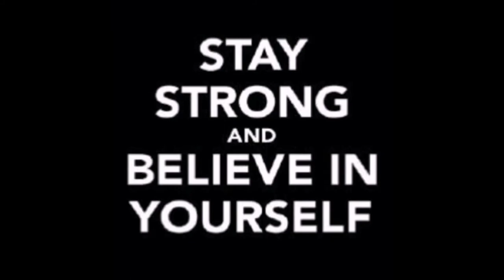Rising Warrior - No Copyright Music For Vlog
Rising Warrior(No Copyright Music)- Epic, Cinematic, Orchestral Background Music

background music for vlogs mp3 download
background music for what i did for love
background music no copyright mp3
background music no copyright
background music of radio broadcasting
background music of lovingly yours helen
background music of noli me tangere
background music of romeo and juliet
background music of tv patrol
background music of vloggers
background music player
background music rap
background music religious
background music remover
background music unity
background music used in youtube videos
background music video editing
best background music for videos
action cinematic music
adventure cinematic music
african cinematic music
all music cinematic orchestra
alternative cinematic music
amazing cinematic music
anxious cinematic music
ambient cinematic music
awesome cinematic music
background cinematic music
arabic cinematic music
apex legends cinematic trailer music
beautiful cinematic piano background music mp3 download
best cinematic music artists
best cinematic music no copyright
best cinematic music videos
best cinematic music download
best cinematic music youtube
best daw for cinematic music
best documentary background music for videos cinematic music
best of sad cinematic background music
best headphones for cinematic music
best synth for cinematic music
best software for cinematic music
best of sad cinematic music
buy cinematic music
calm cinematic music
best vst for cinematic music
cinematic action music loop
cinematic advert music
cinematic african music
cinematic and emotional background music for documentary videos & film
cinematic arabic music
cinematic background music mp3 download
cinematic background music no copyright
cinematic background music youtube
cinematic build up music
cinematic background music mp3
cinematic drum music
cinematic ending music
cinematic epic music free
cinematic inspirational music
cinematic inspirational music instrumental
cinematic intro music free
cinematic inspirational music instrumental free
cinematic inspirational music instrumental - youtube